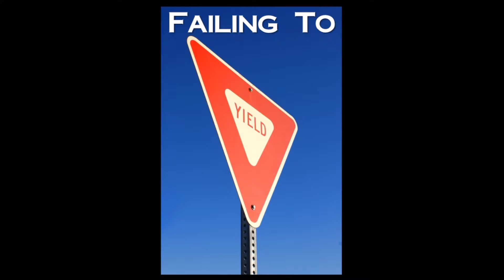Sunday AM Worship - December 6th, 2015 - "Failing To Yield"